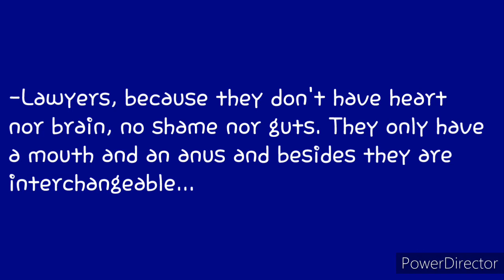The Doctors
Videos in blue are in English.
Videos en rojo están en Español.

It'sFientififtico